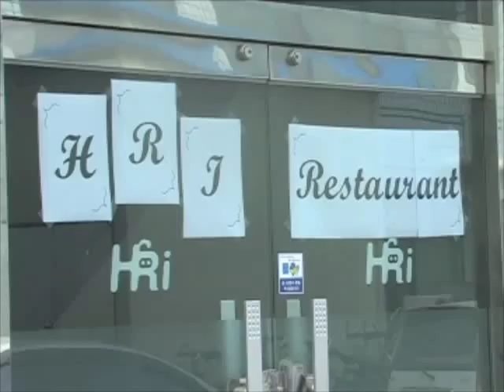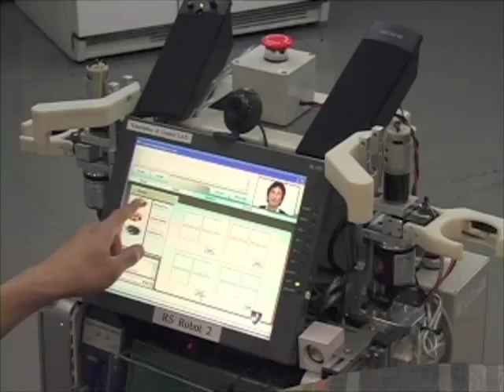Restaurant Service Robot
designed by Human-Robot Research Center in KAIST, Korea